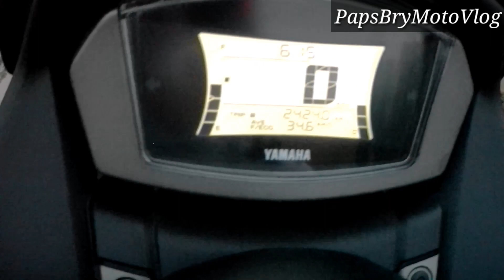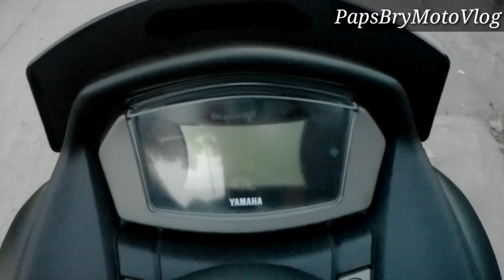Nmax 2020 V2 Matte Black